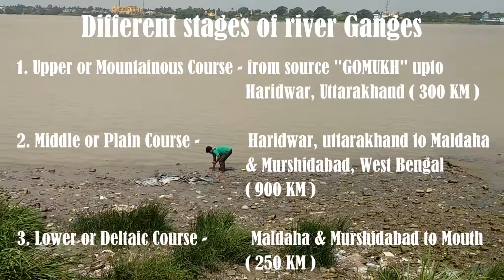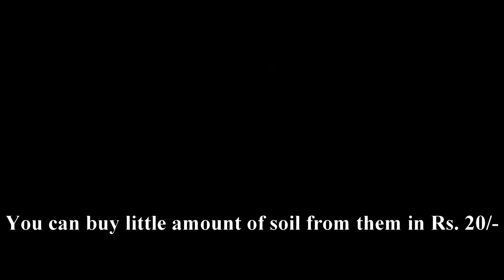HOOGHLY RIVER/GANGES RIVER/KOLKATA/INDIA/2018/ JOURNEY EXPRESS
THIS VIDEO IS ABOUT THE RIVER GANGES AND HER INFLUENCE ON THE INDIAN PEOPLE.

1 VLOG
2 TRAVEL
3 TRAVEL GUIDE
4 TRAVEL VLOG
5 YOUTUBE VLOGGERS
6 TRAVEL VLOGGERS

1 HOOGHLY RIVER
2 GANGES RIVER 2018
3 RIVER GANGA
4 HOOGHLY RIVER IN CALCUTTA 2018
5 HOOGHLY RIVER/ KOLKATA/ INDIA ( HD )
6 GANGES RIVER
7 GANGES RIVER BATHING
8 GANGES RIVER POLLUTION
9 GANGES RIVER DOCUMENTARY
10 HOOGHLY RIVER VIDEO 2018
11 HOOGHLY RIVER IN KOLKATA 2018
12 INDIA BATH IN THE RIVER GANGES 2018
13 GANGES INDIA'S MOTHER 2018
14 GANGES RIVER INDIA 2018

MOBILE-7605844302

JOURNEYEXPRESS - DEBASHIS & RAJA